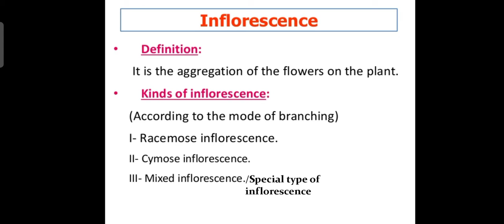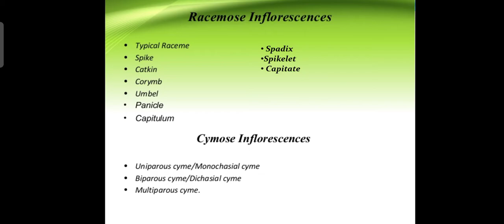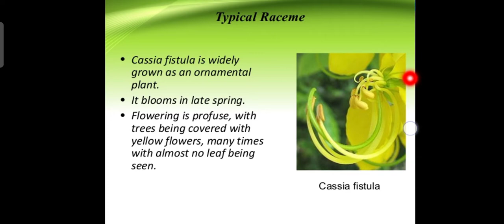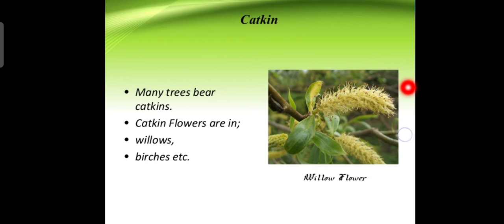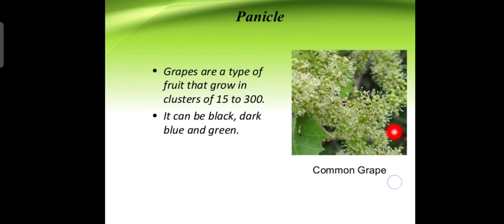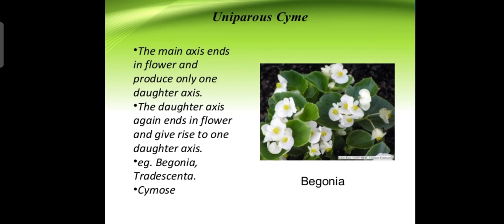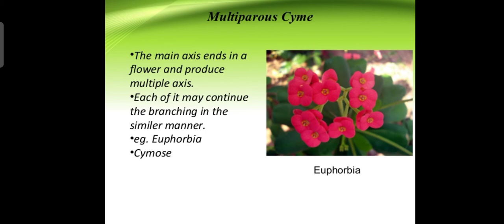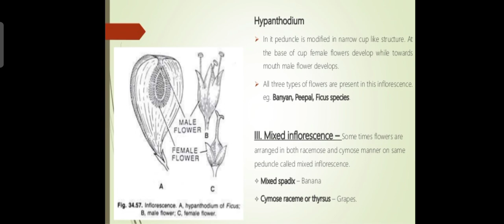unit-1(chapter-2) morphology of flowering plants-about inflorescence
Subject-Remedial biology
as per the latest PCI syllabus